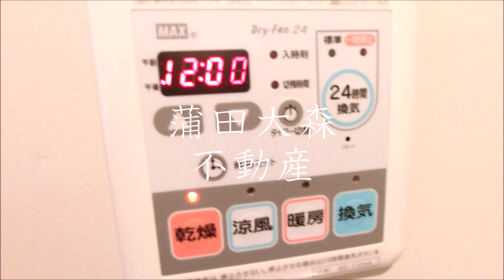桜ヒルズ南大井＠大森駅大森海岸駅33.24㎡1R 品川区人気賃貸デザイナーズマンション